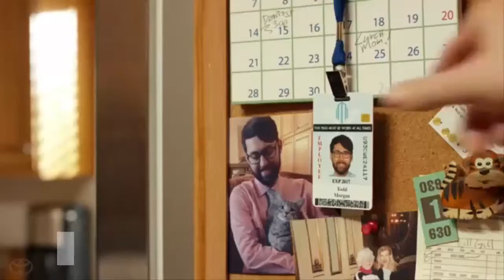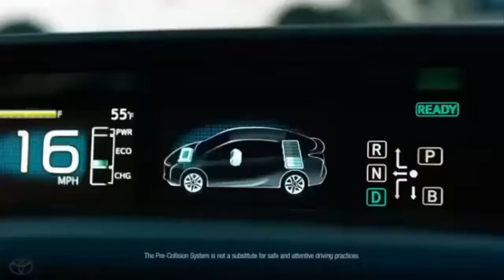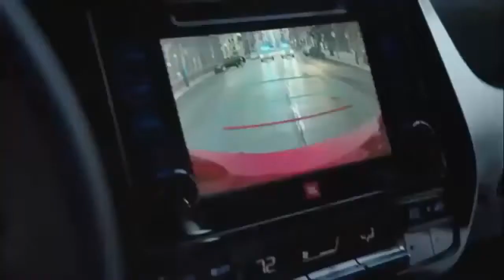Funny Car Commercial Compilation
Here are some car commercial that funny and interesting, Funny Car Commercial Compilation. Not all commercial doing serious campaign. Some other ridiculous and funny like Funny Car Commercial Compilation in this video.